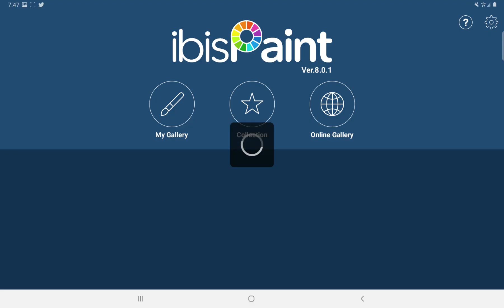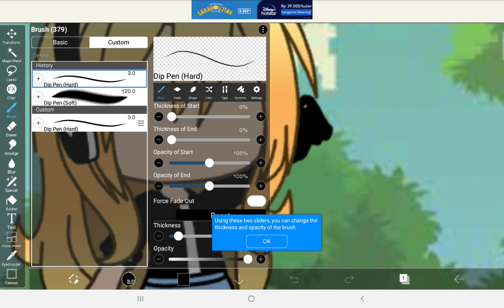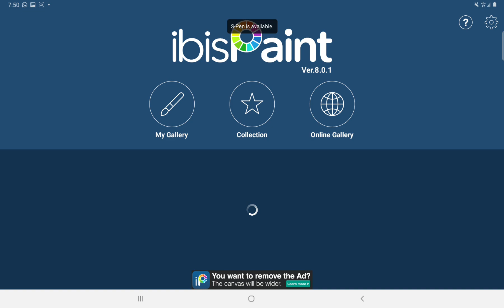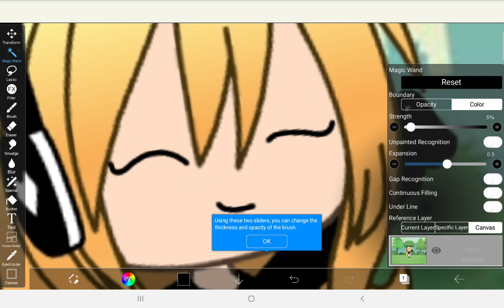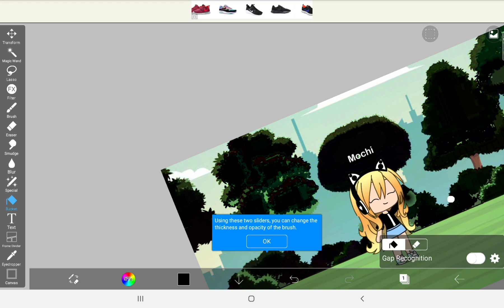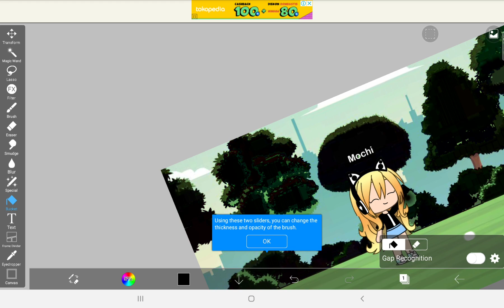how i draw: